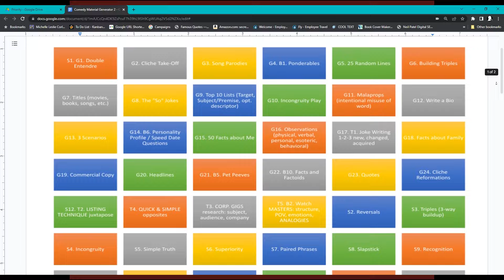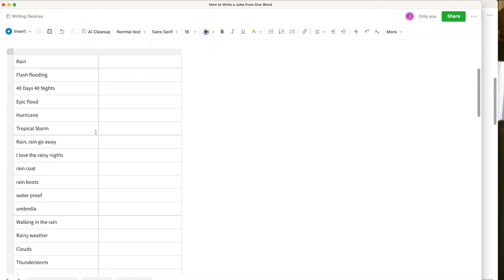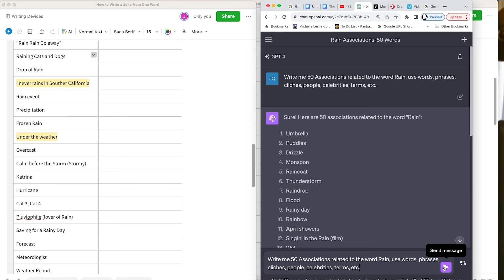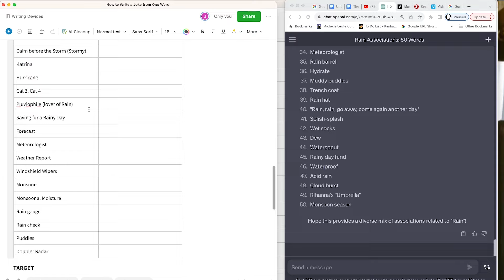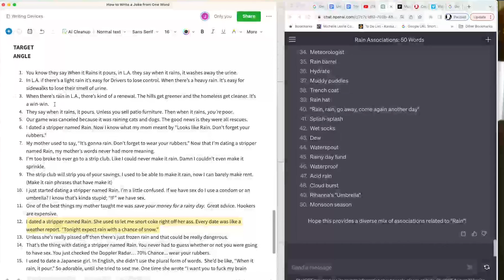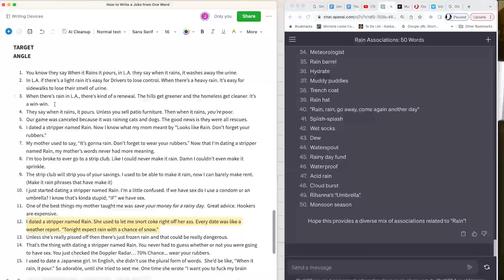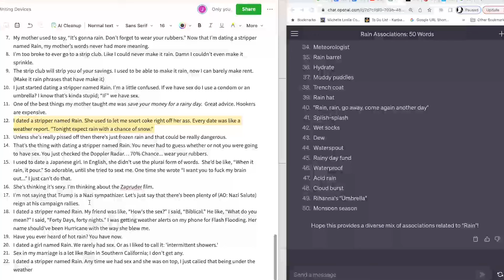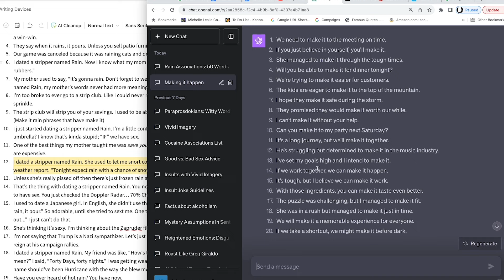How to Crush Your Joke Writing with this Single-Word Technique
Jerry Corley demonstrates this unique comedy writing system by coming up with 22+ jokes from one word and with the assistance of ChatGPT